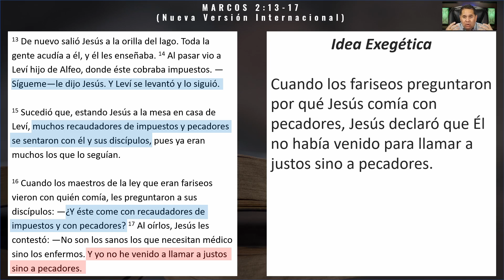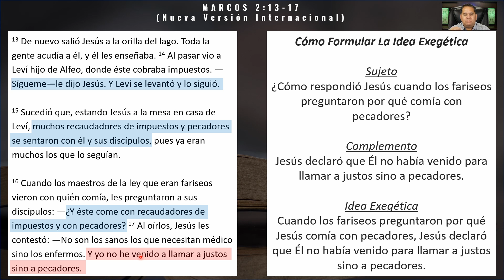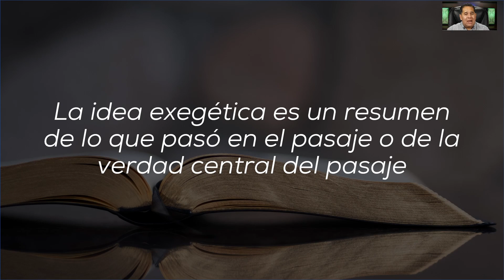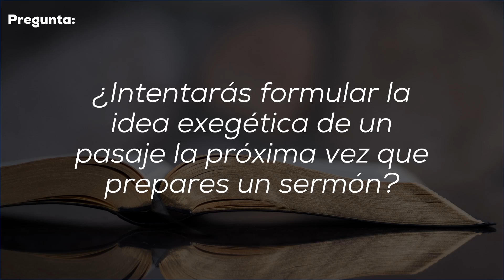Cómo Preparar Un Sermón [Formula La Idea Exegética – Marcos 2:13-17]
Un aspecto vital de cómo preparar un sermón bíblico para predicar, es saber cómo formular la idea exegética del pasaje bíblico sobre el cual vas a predicar. Como parte del proceso que yo enseño sobre cómo preparar un sermón bíblico, enseño la importancia de formular una idea exegética de cada pasaje bíblico que estudias.

En esta enseñanza comparto este aspecto importante para cualquier persona que desea aprender cómo preparar un sermón bíblico para predicar: formular la idea exegética del pasaje. Este paso conforma parte de la fase uno que yo enseño en mi curso sobre cómo preparar un sermón bíblico. En total, en mi curso enseño tres fases sobre cómo preparar un sermón bíblico para predicar.

Si te interesa aprender más sobre el curso y agregarte a la lista de espera, vista este sitio web

Palabras claves para esta enseñanza:
- Cómo Preparar Un Sermón Bíblico
- Cómo Preparar Un Sermón Para Predicar